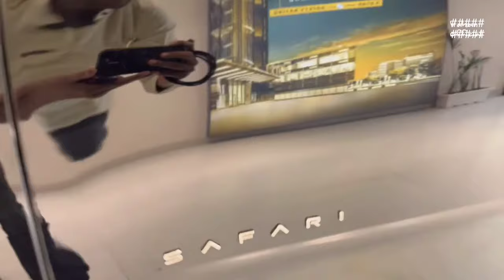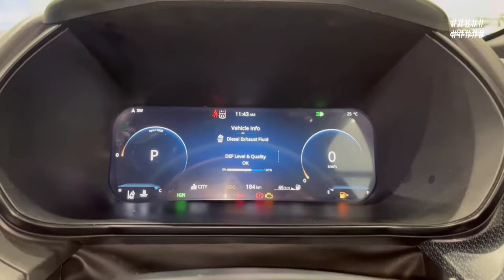Safari 2024 |top model dark edition | walkaround